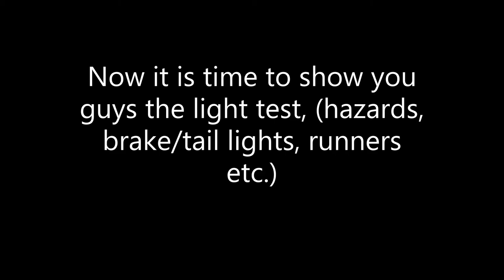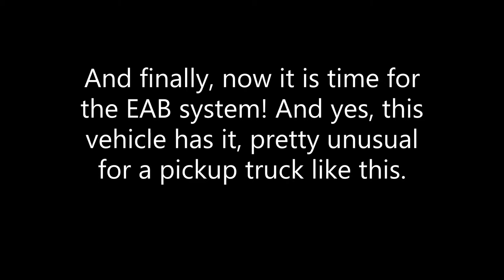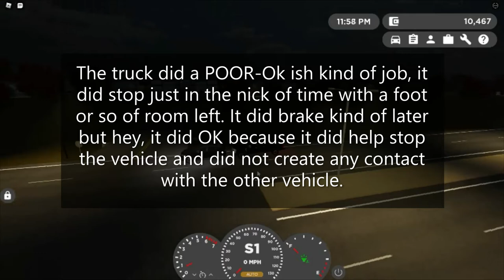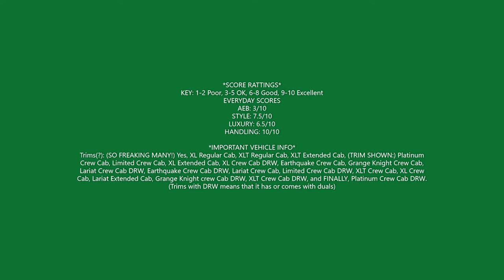My own personal review on the 2021 Falcon Advanced+ in Greenville, WI, ROBLOX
A brief review on the 2021 Falcon Advanced+ in Greenville, WI, ROBLOX.
Hope the review helps for those trying to decide what car is right for them!
A special thanks to: Willzuh, alex_ander, 1billybob1, Tonkid405 "Toni_XD" and GameUnicorn_YT for making this possible! Thank you! :-)

Lemme know if I should do more in-game car reviews!